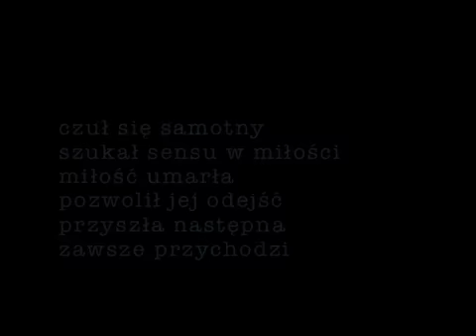Filmy animacji fotograficznej - Tomek Sikora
Artysta i fotograf Tomek Sikora mówi o tym, jak wychwytuje, oswaja i zamienia napotkane chwile w wizjonerskie kadry. Jego kreacje łamią zasady. Wyjątkowy styl, jak charakter pisma, wyróżnia go w czołówce polskich twórców fotografii.